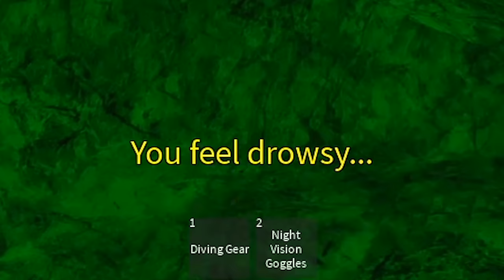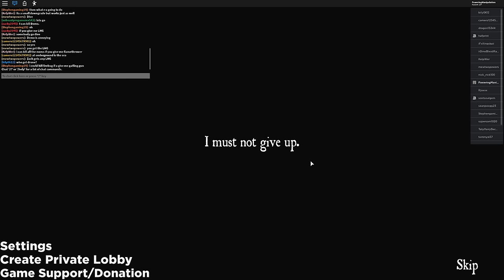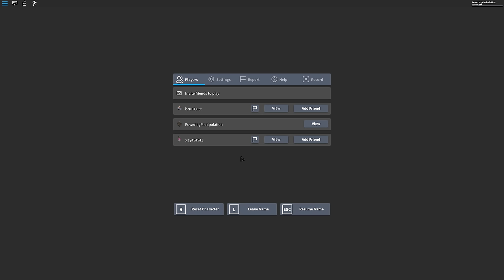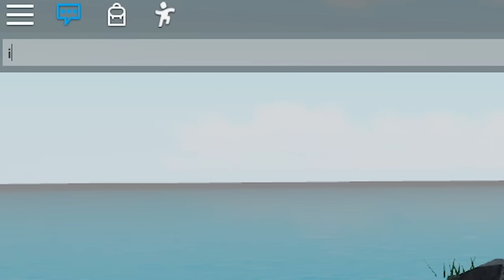The Roblox Isle Experience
Marooned as prisoners, an entourage of Robloxians work together to escape their isle before their lives escape their bodies.

special thanks to Bad_B0y

▨ BTC: 1ByWCVFizjJESCqNHmngHubuSQYeYFfTEk

0:00 - Day 1: An Island
2:29 - Day 2: The Hunt
4:57 - Day 3: A Bad Omen
6:27 - Attempt 3
6:46 - Attempt 4
8:22 - Attempt 5
10:55 - Attempt 6